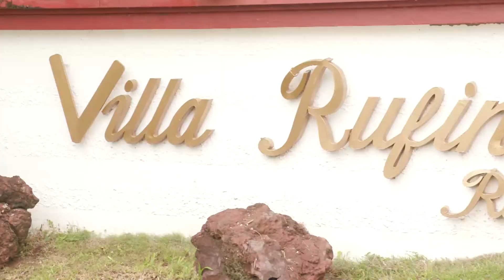Trending food vloggers try out EXOTIC food! | Farm To Table (Full episode) (Stream Together)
Aired (September 17, 2023): Chef JR Royol is joined by food vloggers Boomierang, Whr t g, and Kuya Champ at the Villa Rufina Resort in Calamba, Laguna, as he serves them a variety of dishes from Sweet and Spicy Lamb Innards to Soup #5 and Pork Blood Cake!